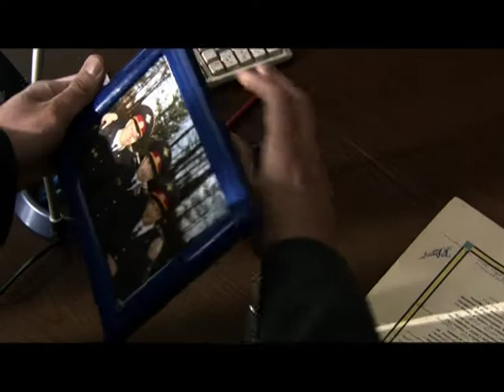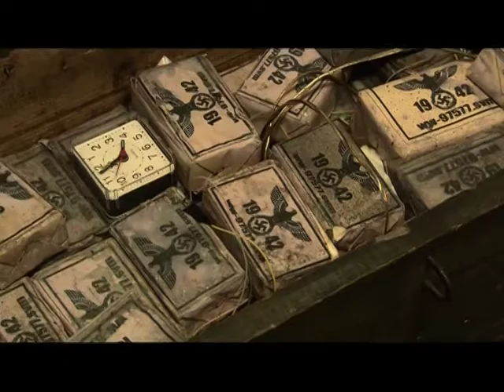Gunpowder and Shot - Trailer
Type: TV series
Genre: detective story
Year of production: 2012
Number of episodes: 24
Directed by:Maksim Mekheda
Written by:Aleksandr Zelenko
Production designers:Vladlen Odudenko, Aleksandr Zaslavskiy, Natalia Zaslavskaya
Directors of photography:Vasiliy Sikachinskiy, Aleksandr Krishtalovich, Aleksandr Sedov
Producers: Larisa Zhuravska , Yuriy Minzyanov , Vlad Ryashin
Cast:Aleksandr Yatsko, Vadim Andreev, Boris Khvoshnyanskiy, Mikhail Khmurov, Sergey Strel'nikov, Vasiliy Schipitsin, Natalia Tkachenko

Having retired from the force, police veterans Leonid Kovalsky, Oleg Semionov and Stas Romanishin find themselves back on civvy street. While Leonid and Stas are invited to teach at the Law Academy, Oleg becomes an executive secretary for the Police Veteran Fund. Leonid and Stas take up their new positions, adjusting well to civilian life. Leonid's forensic workshops are extremely popular with the final year students at the Academy who enjoy the vivid accounts of his previous investigations. Stas cultivates a fighting spirit in his lawyers, not only instructing them in the principles of martial arts but also teaching them the morals and beliefs behind the philosophy.

Meanwhile, Oleg is the polar opposite of his friends. Quietly satisfied in his retirement, he takes no initiative and is content with his easy job at the Fund, which allows him to pursue his hobbies of fishing and football. However, when his friends are faced with danger, Oleg does not hesitate to come to their rescue.
Despite being in their mid-50s, all three men are in great physical shape. With good jobs, they have earned the respect of the community, but underneath they are still the same idealists they were during their active service with the police force. Far from indifferent to the changes taking place around them, their boyish lust for adventure still gets the better of them when the criminal world touches the interests of their friends.